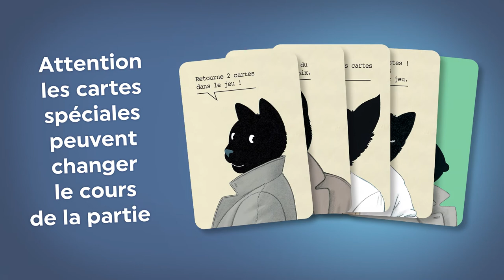Mène l’enquête avec John Chatterton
D'après l’œuvre d'Yvan Pommaux